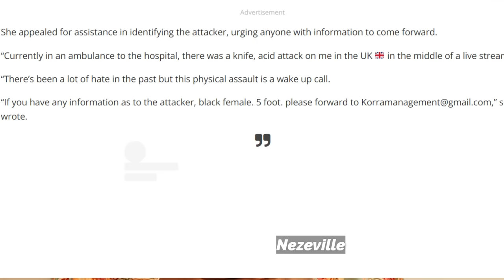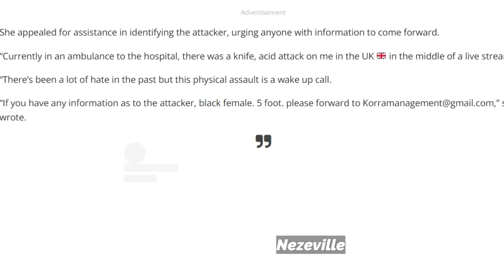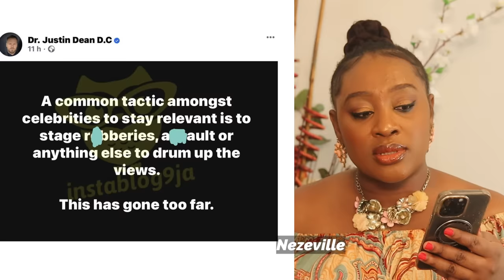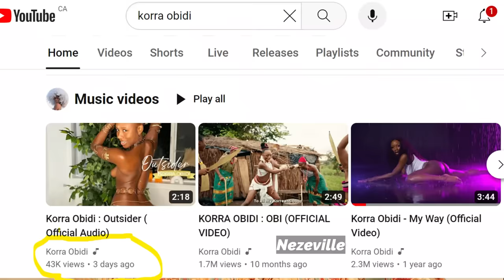KORRA OBIDI & STAGED ACID ATTACK, BOBRISKY JAILED:THE REAL REASON WHY...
Hi 👋
Success in any field is not by chance, It takes LEARNING THE ROPES & INVESTING IN YOUR CRAFT...Let us embark on this transformative journey!
MASTERING THE ART OF STORYTELLING..

ACCOUNT NAME: NEZEVILLE CONCEPTS.(WEMA BANK)
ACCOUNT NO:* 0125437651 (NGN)